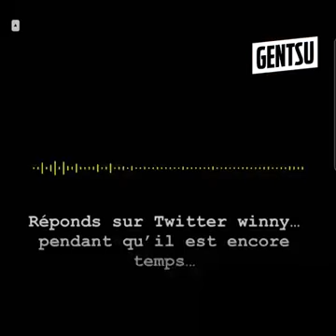🚨😂MAITRE GIMS CLASH BOOBA